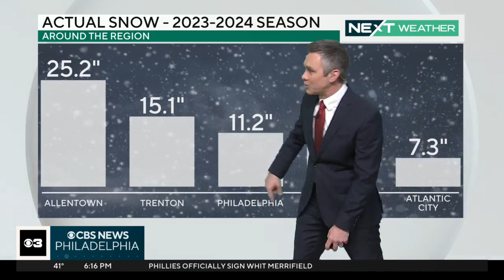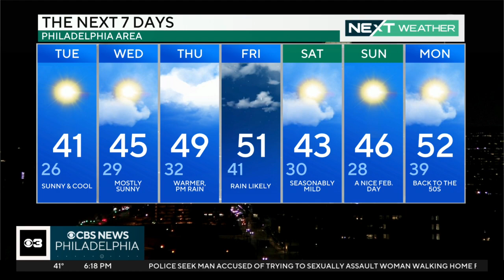NEXT Weather: Chasing 50s this week